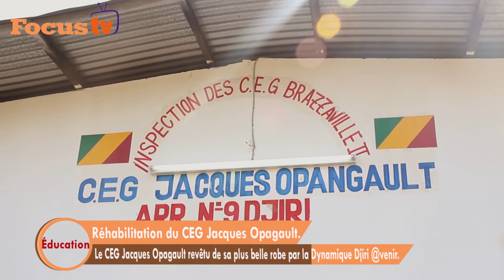Le CEG Jacques Opagault revêtu de sa plus belle robe par la Dynamique Djiri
Éducation
Réhabilitation du CEG Jacques Opagault.